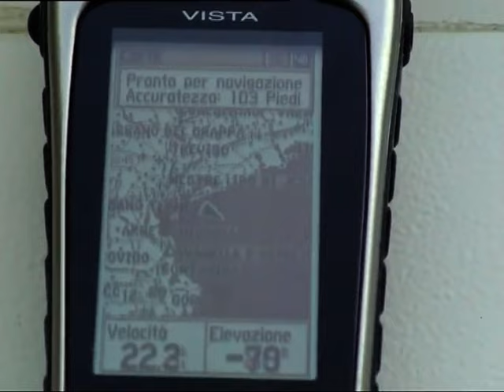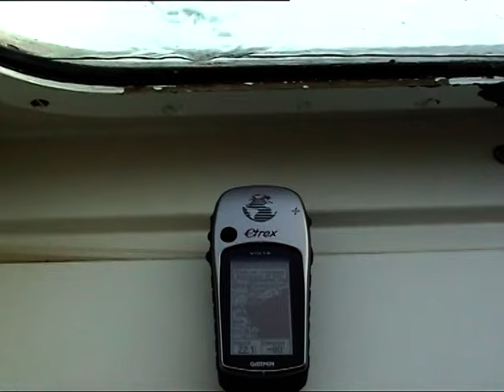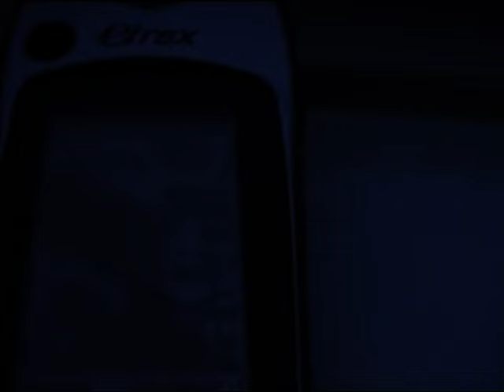VENEZIA PASIPHAE 7 MP ΑΝΔΡΙΑΤΙΚΗ ΙΟΝΙΟ 12-12-2005